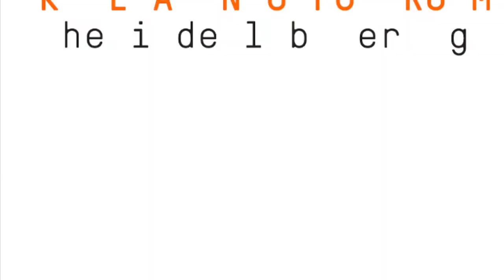Die Amerikatournee: Fazit Juliane Dennert und Lina Hadamovsky